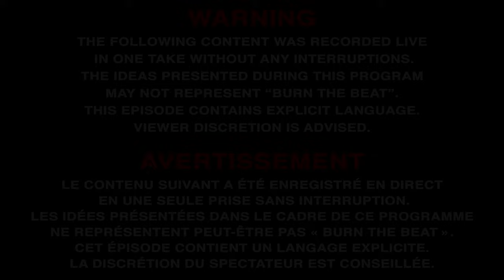Burn The Beat #10 ReadyRockDee, JaM'C, Teezy Money, Psaïk, L'Étrange et Blanc